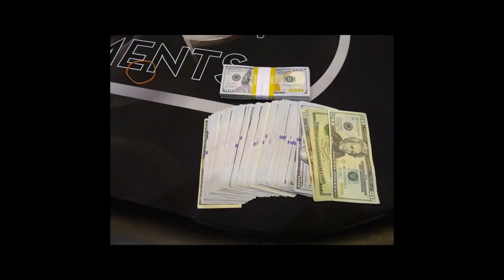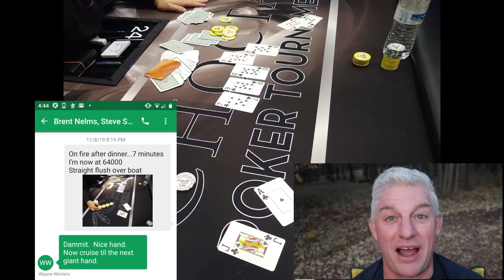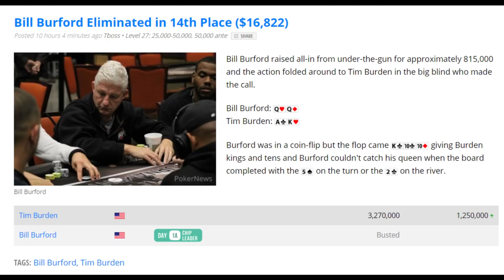Mr Bill Poker Vlog 93 - Running Deep WSOPC Main Event!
The WSOP Circuit at Choctaw!  Main Event is $1700 with $258,000 for first!  Follow Mr Bill from Satellite to Day3 and a very deep run for the money and the WSOPC Ring!